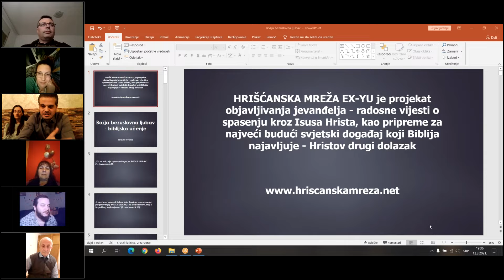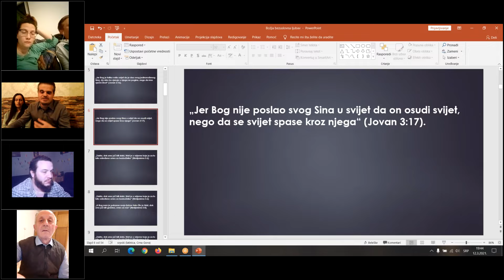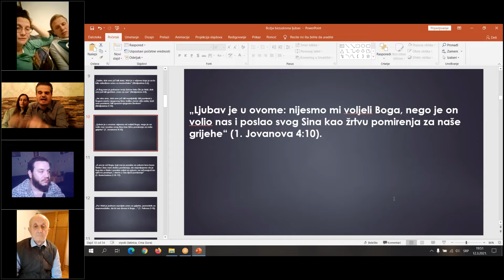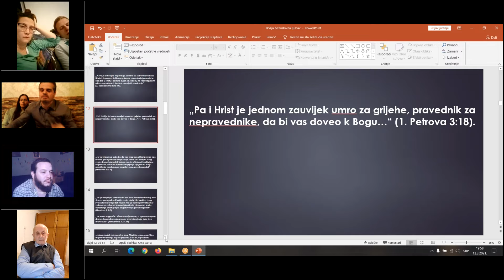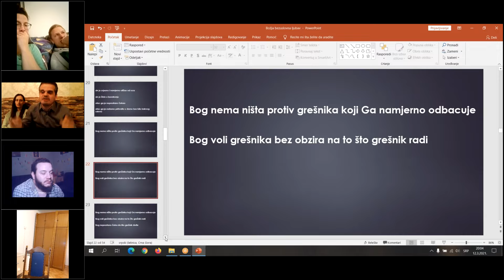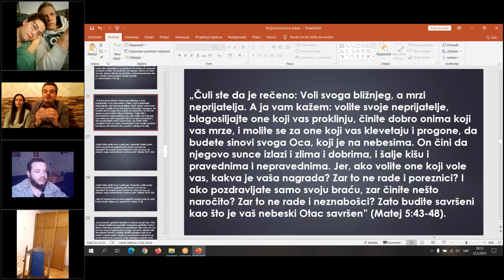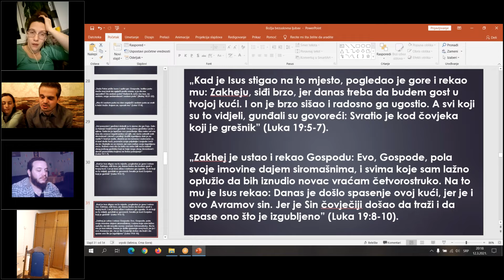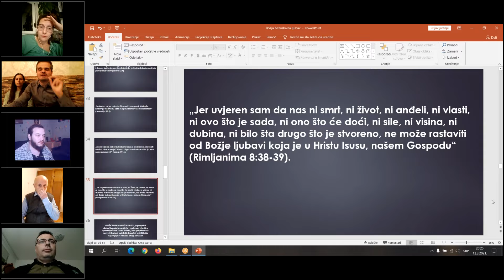Zdravko Vučinić: Božja bezuslovna ljubav - biblijsko učenje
Božja bezuslovna ljubav - Golgota (2)